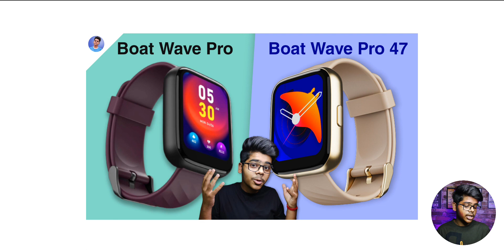Boat Wave Pro vs Boat Wave Pro 47 comparison | don't buy boat wave pro 47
About video

Boat wave pro 47 vs boat wave pro .
boat wave pro vs Boat wave pro 47 .
Boat wave pro 47 vs boat wave pro Comparison .
Product link

wave pro
wave pro 47

boat Airdopes 111
boult audio y1
boat Airdopes 181